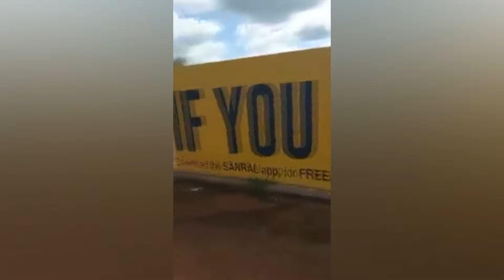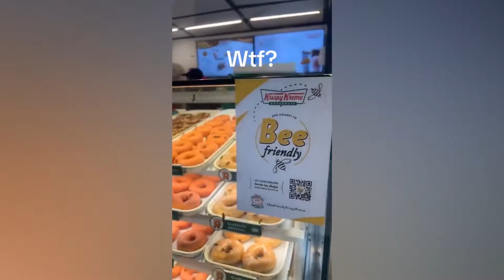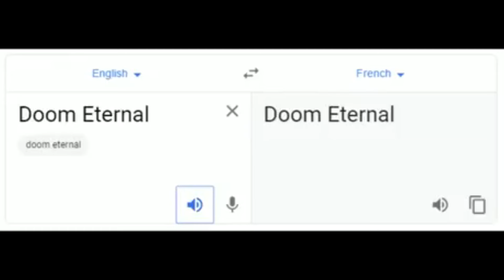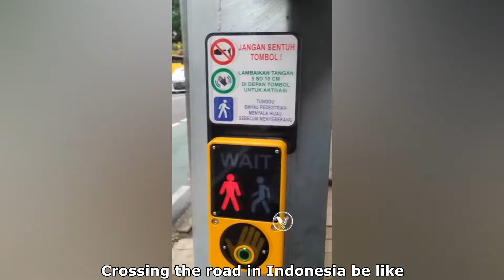Gifs With Sound Compilation #180